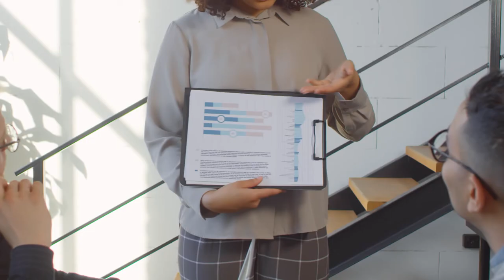Gestión de Proyectos Informáticos Ud2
Gestión de Proyectos Informáticos
Unidad Didáctica 2

Una vez desarrollada la parte de definición del alcance del proyecto informático, visto en la Unidad 1,  entraremos a desarrollar los dos pilares adicionales que conforman la triple restricción en proyectos informáticos, relacionados con el tiempo y costo asociado a la ejecución de un proyecto. Para ejecutar correctamente el control y seguimiento de estos pilares adicionales, utilizaremos una herramienta de gestión de proyectos, herramienta que permite de manera construir la planeación articulada entre requerimientos, recursos del proyecto y el tiempo destinado para la ejecución de las actividades.

Coordinador

Soporte Tecnológico